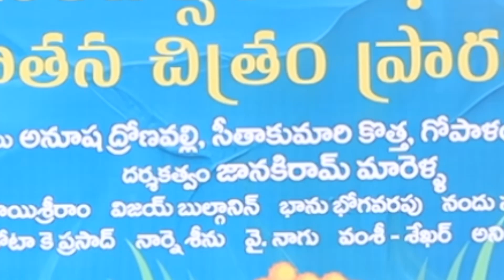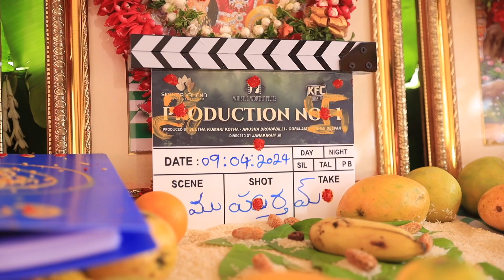SreeVishnu19 Movie Pooja Ceremony | Sree Vishnu | Janaki Ram Marella | Bobby | Kona Venkat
Sree Vishnu19 Movie Pooja Ceremony.

Starring Sree Vishnu, Directed by Janaki Ram Marella, Produced by Anusha Dronavalli, Seetha Kumari Kotha, and Gopalam Lakshmi Deepak, Presented by Kona Venkat and Bobby Kolli Under Skanda Vahana Motion Pictures LLP, Whistle Worthy Films & KFC Banners.

Technical Crew:
Writers: Bhanu Bhogavarapu and Nandu Savirigana
DOP: Sai Sri Ram
Editor: Chota K Prasad
Art: Narini Srinivas
Executive Producer: Nagu Y
Publicity Designs: Anil & Bhanu
PRO: Vamsi-Sekhar